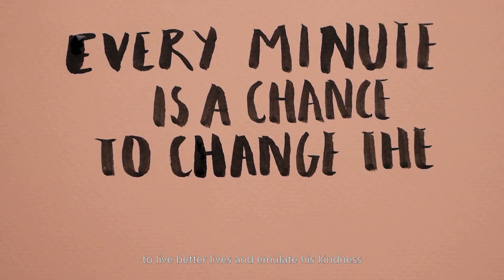Life-changing Motivational Story To Transform Your Mindset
MOTIVATIONAL STORY THAT CAN CHANGE YOUR THOUGHT